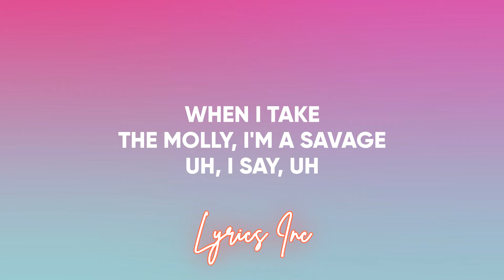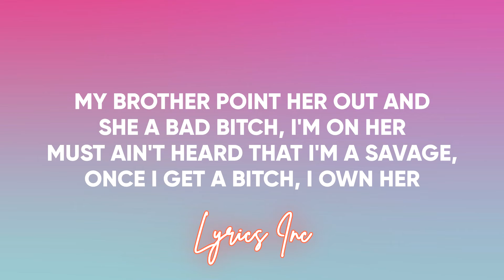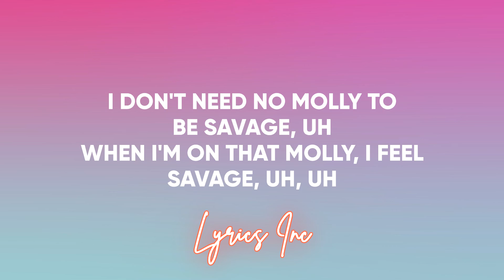Juice Wrld - Bandit (LYRICS) 🎵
📝LYRICS📝
Oh-oh, oh-oh
Yeah
Uh, I say, uh
I don't need no molly to be savage, uh
When I'm on that molly, I feel savage, uh, uh
She the definition of a bad bitch
Stole her, I'm the definition of a bandit, uh, ayy
I don't need no molly to be savage, uh, ayy
But when I'm on the molly, I feel savage
Ayy, my girl the definition of a bad bitch
Stole her heart, I'm the definition of a bandit
Put the Percs down and picked up the jiggas, jiggas, jiggas
Tommy in the fucking Tommy Hilfiger, 'figer, 'figer
That Tommy hit a nigga, Tommy Hilfiger, fuck niggas
I'm nice, when I'm high off the pills, I'ma fuck with her
I don't smoke skunk, but tonight I'm getting stuck, nigga
Pour the codeine up and put some molly in the cup with it
I know she a freak, uh-huh, she gon' fuck with it
She my velcro, uh-huh, guess I'm stuck with her
I dive in it like a sailor, I love to nail her
Addicted to her paraphernalia, I had to tell her
I see it like a fortune teller
Your ex-nigga did good, I could do better
Bad bitch from the woods, I think she a hunter
She a killer and an eater, she a Jeffery Dahmer
I can tell when she in her feelings, I can read her like a book
No TEC, no Beretta, FN on me, am I understood?
My brother point her out and she a bad bitch, I'm on her
Must ain't heard that I'm a savage, once I get a bitch, I own her
I see she got swag, I got cash so I want her
See this four-five in my pants, put on your ass, push up on bruh
Shawty, she a rider with that glizzy on her (Glizzy on her)
And shawty, I'ma dada with no semi on me (Semi on me)
If we got a problem, we get rid of homie (Yeah)
Put 20 thousand in your pocket, we gon' get the money (Yeah)
I'm the definition of a bandit (Honest)
Took your heart from out his hands
And still ain't saying shit (On my mama)
Some new killers in my circle you done ran with it
Like this dirty .38, this bitch damage
Popping wheelies, 4K Trey, call when you land with it (Pop, pop, pop)
I let you drive and slide with my bros where they be laying with it
I work this bitch, I open up a can with it
Like fuck the stove, I make it jump without my hand in it

🛑IGNORE IT🛑

🛑IGNORE IT🛑

We do not sign any contract with artists or labels. The goal is simply to share this song and put it forward.